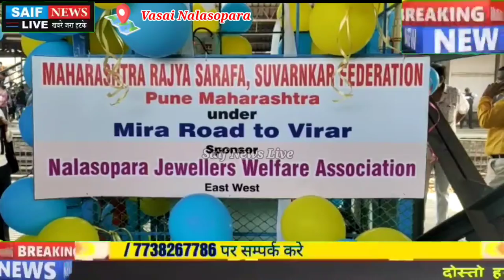स्वर्ण व्यापारी संस्था एम.आर.एस.एस.एफ. ने फिर किया मानव कल्याण का कार्य।